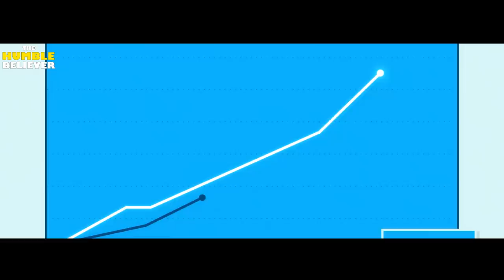Creating Money out of Nothing - Hamza Yusuf (EYE OPENING!)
*Note that our videos only contain vocals, not instrumentals.
►Footage source:

Go Ahead Tours
Artsy
Christian Stangl
Gosse Bouma
Jesse Watson
Kenneth Benitez
Lajneffects
MalaysianNomad
Marc Messiaen
MediaMonks Animation
Monstro
Muhammed Ibrahim
N3
Planet Nutshell
Purpose
Shy the Sun
TOSCANE PROD
zeeny
Philip Bloom

1)This video has no negative impact on the original works (It would actually be positive for them)
2)This video is also for teaching purposes.
3)It is not transformative in nature.
4)I only used bits and pieces of videos to get the point across where necessary.

TheHumbleBeliever does not own the rights to these video clips.